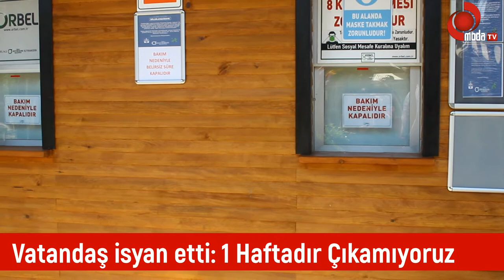Teleferik 1 Haftadır Kapalı! Vatandaşlar Tepkili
Ordu Büyükşehir Belediyesi iştiraki ORBEL A.Ş. tarafından işletilen ve Altınordu ile Boztepe arasındaki ulaşımı sağlayan teleferik hattı bakıma alındı.
Pandemi gerekçesi ile kapatılan, ardından da gerekli bakımları yapılmayan Boztepe teleferiği, 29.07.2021 tarihinden bu yana devre dışı kaldı.
Ordu’nun önemli turizm alanlarından olan Boztepe’ye ulaşım hizmeti veren teleferik hattı 1 haftadır kapalı. Orduya turizm için gelen vatandaşların Boztepe’ye çıkamadıkları için geri dönüşler ve turizmde düşüş görülüyor ve buradan pandemi döneminde bakımları yapılmayan Teleferiğin tam da en kullanışlı oldu zamanda bakıma alınması vatandaşlar tarından tepki almaya başladı.